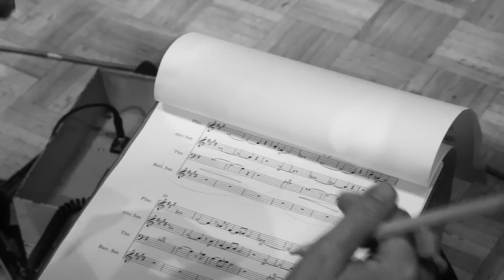Natalia Lafourcade - Mi Lugar Favorito (Microdocumental)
¿Ya tienes el álbum "Hasta La Raíz"?  Adquiérelo en formato físico o digital